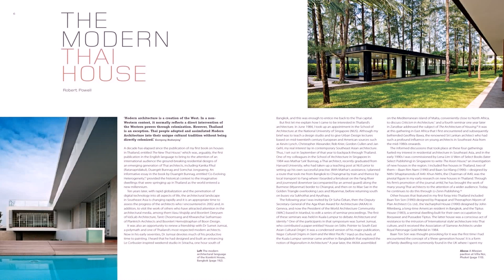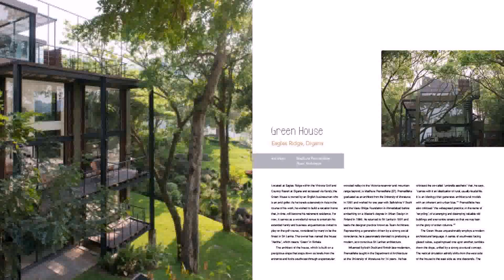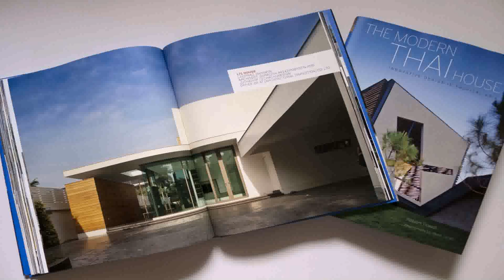Contemporary Houses In The Philippines Robert Powell (see description) (see description)